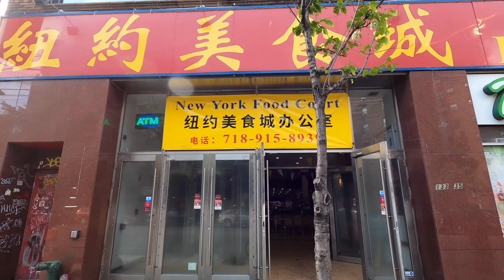⁴ᴷ⁶⁰ NYC Reopens! (Narrated) : Cycling Downtown Flushing, Queens (June 18, 2020)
Cycling in downtown Flushing, Queens during NYC's "Phase 1 Reopening" from COVID-19.